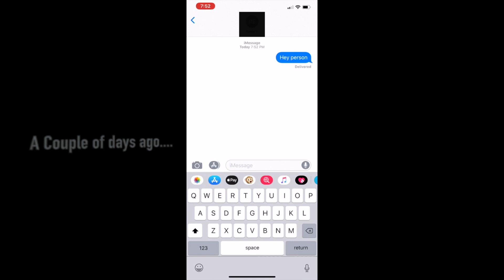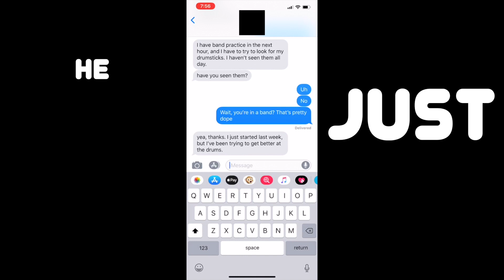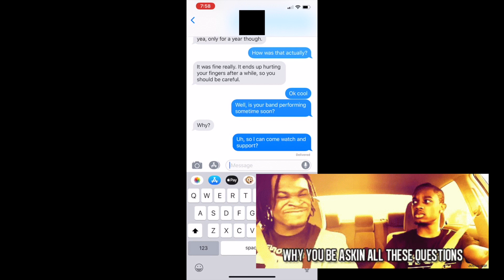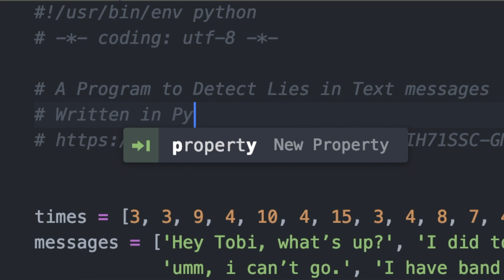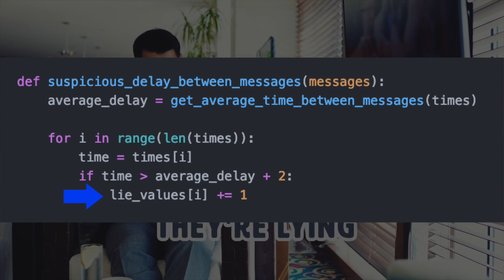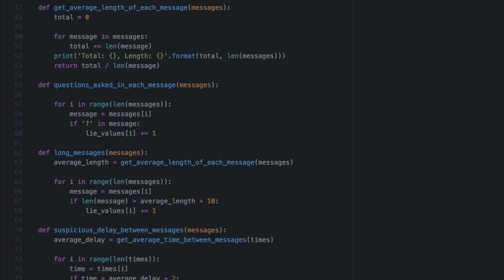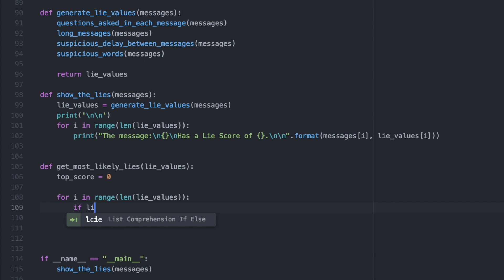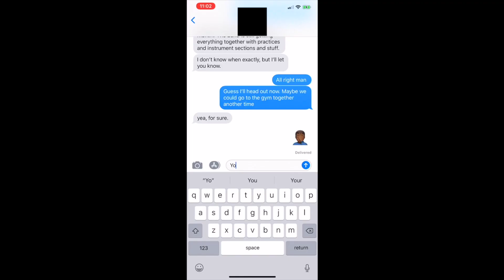HOW TO FIND LIES IN TEXT MESSAGES (using code)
Do you suspect that your friend is lying to you over text, but have no concrete way of proving it? Well, it's a good thing you clicked on this video because I'm about to show you how to spot a lie in a text message. By coding, of course. I'll be using the Python programming language in this video.

Track 2: Rem, by DJ Bean Bag.

The full output of the Spot the Lie Program:

The message:

Hey Tobi, what’s up? (Sent after 3 seconds)

Has a Lie Score of 1.

The message:

I did too. Calculus was so hard today. (Sent after 3 seconds)

The message:

the gym? (Sent after 9 seconds)

Has a Lie Score of 2.

The message:

umm, i can’t go. (Sent after 4 seconds)

Has a Lie Score of 0.

The message:

I have band practice in the next hour, and I have to try to look for my drumsticks. I haven’t seen them all day.have you seen them? (Sent after 10 seconds)

Has a Lie Score of 5.

The message:

yea, thanks. I just started last week, but I’ve been trying to get better at the drums. (Sent after 15 seconds).

Has a Lie Score of 3.

The message:

yea, only for a year though. (Sent after 3 seconds)

The message:

It was fine really. It ends up hurting your fingers after a while, so you should be careful. (Sent after 4 seconds)

The message:

Why? (Sent after 8 seconds)

The message:

oh, yea. Probably. Maybe like next month? The band is still getting everything together with practices and instrument sections and stuff. (Sent after 7 seconds)

The message:

I don’t know when exactly, but I’ll let you know. (Sent after 4 seconds)

The message:

yea, for sure. (Sent after 3 seconds)

The most likely lies are:

1. I have band practice in the next hour, and I have to try to look for my drumsticks. I haven’t seen them all day.have you seen them? (Lie Score of 5)

2. yea, thanks. I just started last week, but I’ve been trying to get better at the drums. (Lie Score of 3)

3. oh, yea. Probably. Maybe like next month? The band is still getting everything together with practices and instrument sections and stuff. (Lie Score of 3)